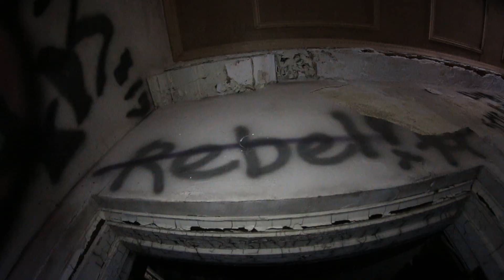Bee'Jay Asé - Existence Official Video (Asè Anthem) | Cobra Films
INDIGO SOUL AVAILABLE NOW!